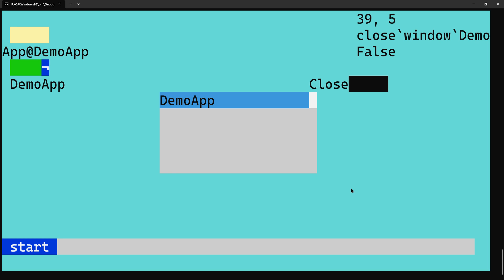You all MAXED OUT our kingdom in Terraria!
We want Money Plez

{description}

Chapters:
00:00 - intro
00:10 - ten seconds in
00:20 - twenty secods in
00:30 - half a minute in
00:40 - FNBHJKDEHGNSBMNH seconds in
00:50 - almost done the first minute!!
01:00 - YYAYAYY!Y!Y!Y
01:10 - OMG YOUR STIL WOTCHING!!
01:20 - Oh My good ness, can you Make it to 2 Minute!!??
01:30 - Ok... steo Frutyer...
01:40 - Btw Uh Hi
01:50 - WAIT OMG I FOROG 120M SEOCND!!!
02:00 - NOR WAYY!!! LOL
02:10 - SO COOLIO!!!
02:20 - YOUR GETTING THERE,!!!
02:30 - YOU ARE SOOO COOL11!
02:40 - YOU CAN mANE IT!!
02:50 - 10 SEOCNDS LEFT!!1
03:00 - OMG!!"! 3 MI8NA
03:10 - HBGFHGDFC
03:20 - IDK WHAT TO PUT SO I'LL JUST SPAM OK
03:30 - DFBNGHKHGDHNFGJFD
03:40 - HJNDFKJGKJDF
03:50 - WJAIT ARE YPU GPPMA HIT 4 MINUTES!!!
04:00 - NahH!!
04:10 - Ok keep watching pleas
04:20 - more watch time = more food for me!! lelolo
04:30 - PELASE GIVE XOME MONEY DONATUON BTW LIKE RIGHT NOW
04:40 - MY IP ADDRESS IS 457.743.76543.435TR78
04:50 - SO CLOSE TO 5 MINUETS!!
05:00 - Salay!!
05:10 - Nice! can yoh Maoe it to 6 "!!??
05:20 - I thim you
05:30 - c
05:40 - a
05:50 - N!! OMG lIKE SO CLSOE!! 10 MSEOC
06:00 - You are the Bets!!
06:10 - I Love you
06:20 - you are spending so mahc time with me
06:30 - let's get to know each other
06:40 - my name is {fake name}
06:50 - Btw we're Gonne Hit 10 MINUets!!!
07:00 - Omg you're getting sooo CLozW!!
07:10 - anyways what's your name!??!?
07:20 - Omg Hi {fake username}!!
07:30 - I lvoe Pizza with avocado, spinach, beans, pineapple and Icremam
07:40 - ost of my colleagues love that too
07:50 - maybe because we are all in poverty...
08:00 - NO WAYY!! 10 Minute scoming in
08:10 - i'm gonna tell you a secret..
08:20 - you see, are boss is like really mean
08:30 - and keeps all pf his revenue to himself
08:40 - Thta's why it sounds like i am a robot looking \ at the timestamps and analyzing what to say to them
08:50 - but we need your help
09:00 - SOO COLOSE!! 1 MINUTES
09:10 - if you can donate at
09:20 - maybe we can all...
09:30 - Almosy Ther!
09:40 - ...can all escape this jail...
09:50 - TEN SEOCND!!!
10:00 - YAYAYAYY!!""    ££ R t T  rfg gf
10:10 - i hope this gets you to help us...
10:20 - anyways, on a posivite note, our boss gives us pizza
10:30 - and it's really good
10:40 - you should try it
10:50 - also you may have noticed that every description looks like it was written by the same person
11:00 - WAit, You still goign1!!??
11:10 - that's because all of our braincells have melted in the hot air and somehow conjoined
11:20 - making them all connect to each other
11:30 - i hope you're enjoying that video
11:40 - there is a whole sector of people, giving out blood, tears, sweat to this creature, this turbulence of a boss, just to make silly videos like this one.
11:50 - and, you know, we get water once a day.
12:00 - it's like 100 degress fahrenight here
12:10 - there's no air con either
12:20 - there's a hole in the wall though; that's where the gaming sector is
12:30 - we can always hear their filthy cries, their disgusting pukes and farts and... everything groetsque and putrid that you could think of...
12:40 - just please help up, it's just a few dollars, pounds, yen, whatever. just help.
12:50 - you will be loved by a few more.
13:00 - my boss is coming in, so i might see you later.
13:10 - Bye.
15:00 - Omg!! He/She/They/Him/It/That/This/Microwave/Tree/John/SLash/Keyboad/Micrioonme is still going!!
20:00 - Your 20 Minutes IO!NM!!B
30:00 - JPW!!! Hlow
40:00 - We WIll Never Uplaod a video Tbis Long Man
50:00 - ALOMOST AND HOUR!!
59:00 - ONE MIKJ8HBET!!
59:30 - OMGM!!
59:50 - TEN SE0CND!1
01:00:00 - LESS GO!11
02:00:00 - Alright i'm back
02:00:10 - Wait OHMGY !!! You maid it to Too Hours!
02:00:20 - Wow!11
02:00:30 - Bye now